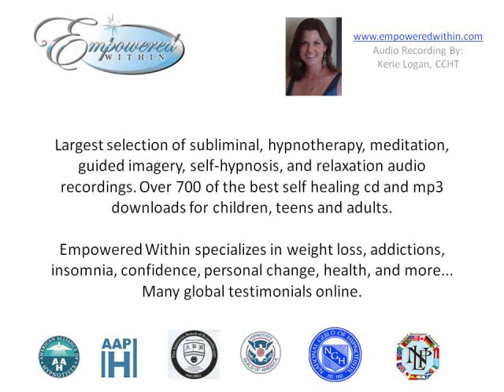Hypnosis / Hypnotherapy Self Help for Feeling Lost by Empowered Within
In this "Feeling Lost" self help audio process, you will first get yourself into a state were you feel safe, secure and connected. There is a spiritual aspect to this process.

For more information about Kerie Logan or Empowered Within products, visit us We have many money saving coupons on our home page.